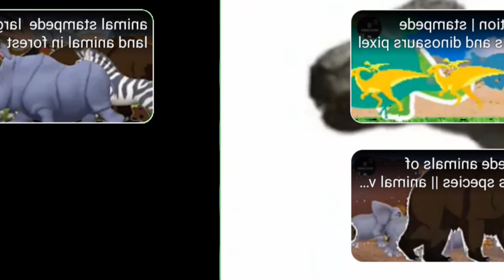Rainbow Echose 11